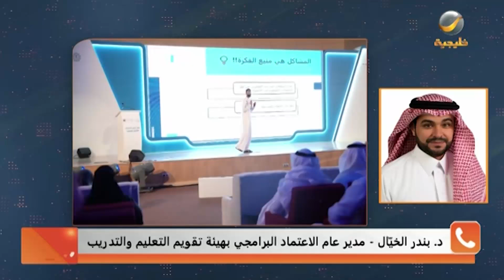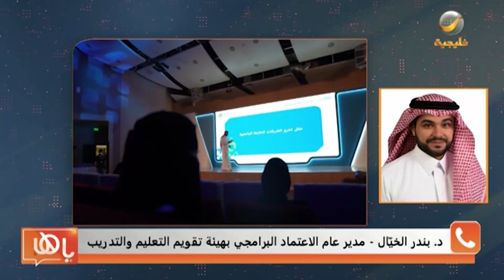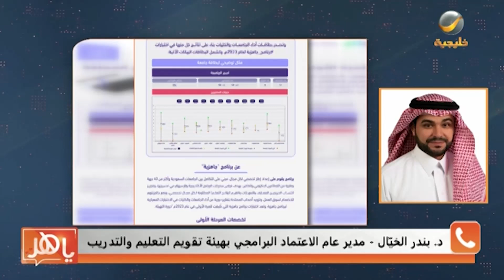"تقويم التعليم" تعلن الانتهاء من قياس الأداء الأكاديمي للجامعات السعودية